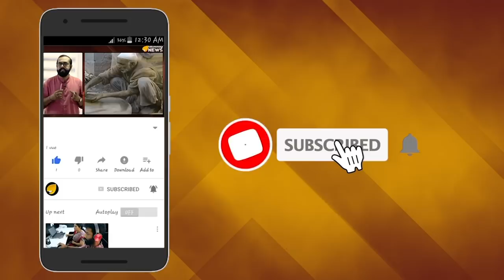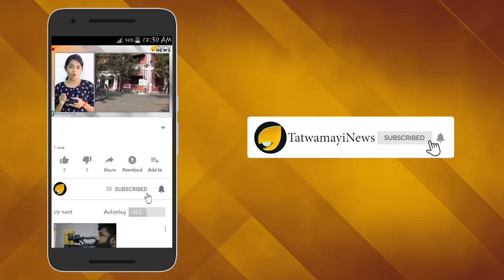പെന്തക്കോസ്തുകാര്‍ നാടിന് ആപത്ത്; ചുട്ട അടിയാണ് കൊടുക്കേണ്ടത്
പെന്തക്കോസ്തു സഭകളുടെ നേതൃത്വത്തില്‍ സംസ്ഥാനത്ത് മതപരിവര്‍ത്തന ശ്രമങ്ങള്‍ വ്യാപകമാണ്. നിര്‍ദ്ധന ഹൈന്ദവകുടുംബങ്ങളെ തേടിപ്പിടിച്ചാണ്‌ നിര്‍ബ്ബന്ധിത മതപരിവര്‍ത്തനത്തിന് ഇവര്‍ ശ്രമിക്കുന്നത്‌. ന്യൂ ഇന്ത്യാ ചര്‍ച്ച ഓഫ്‌ ഗോഡ്‌ എന്ന സംഘടനയുടെ നേതൃത്വത്തിലാണ് മതപരിവര്‍ത്തനപ്രവര്‍ത്തനങ്ങള്‍ക്ക് ചരട് വലിക്കുന്നത്.നിര്‍ദ്ധനരായ ഹൈന്ദവ വിദ്യാര്‍ത്ഥികള്‍ക്ക്‌ പഠനോപകരണങ്ങളും, രോഗികള്‍ക്ക്‌ ചികിത്സാ സഹായങ്ങളും, സാമ്പത്തികവും നല്‍കാമെന്നു മോഹനവാഗ്ദാനങ്ങള്‍ നല്‍കിയാണിവര്‍ മതപരിവര്‍ത്തനചതിക്കുഴിയില്‍ പെടുത്തുന്നത് .